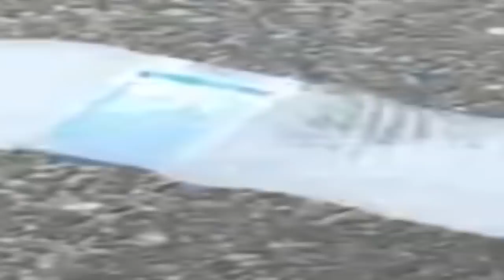MY FIRST TIME MEETING MY FRIENDS! (GRIZZY, PEZZY, DROID & MORE!)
Let me know if you enjoyed the video by leaving a like 👏

Also drop a sub to join the under 60k club 👏

👏Socials👏

🔔 mates in the vid : Legit everyone

lofi beat credit to zeeky beats
/ @Prod by Wozenz​ / @narwal_
Outro made by @Chromez